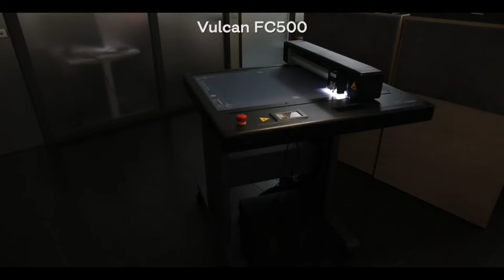Vulcan FC500vc Flatbed Cutter MachineCardboard Box Flatbed Cutting & Creasing Machine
VULCAN FC500VC FLATBED CUTTING PLOTTER
ADVANCED TECHNOLOGY
The Vulcan FC500VC flatbed cutting plotter represents the very latest in advanced flatbed technology. Designed with an eye for precision and accuracy, the FC500VC allows clean and accurate cuts in a wide array of materials. While designed primarily as very fast cutter for projects such a box prototyping, custom packaging etc., the repeatability of precisely following the same line multiple times allows the FC500VC to punch well above its weight class when dealing with tough substrates.

One problem plaguing older technologies is that they create the fold lines on the printed side of the box, which can lead to unsightly cracks in the image. The FC500VC is able to create fold lines on the non-printed side and still be able to accurately cut the printed contours on the other side. Similarly, this allows for reverse embossing for a raised lettering effect on wedding invitations and other cards. It is even possible to control the direction of the crease lines to minimize distortion of the grain of the paper or card stock.

FC500VC ships with VinylMaster DSR which provides advanced design and contour control capabilities. With VinylMaster you can make your own designs from scratch or import a wide variety of formats including Illustrator files. Artwork received from outside sources often has non-contiguous lines and cannot estimate the thickness of the substrate. VinylMaster compensates for these limitations with presets that can create double or triple fold lines and varying distances and pressures to give a perfect result.

2 YEAR WARRANTY
In the unlikely event that you have a problem, our USA based support teams are fully trained and our service warehouse is well stocked. The FC500VC has been designed in a component fashion so that the end user can replace parts in the field, but our support teams are available to help guide you if needed.